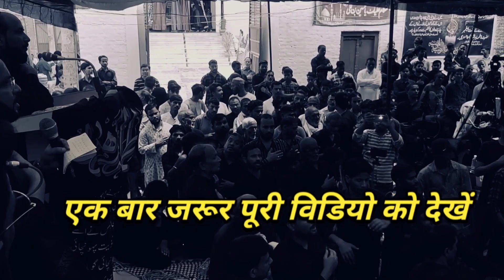Zainab Ki Tarah Lut Ke Watan Aaye Na Koyi Noha | Anjuman Sajjadiya Ghosi Mau | 25 Safar Mohammadabad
Programme Information :-

Title - noha zainab ne kaha roke nana ki lahad par zainab ki tarah lut ke watan aaye na koi
Related   - safar e asirane karbala 2023 mohammadabad gohna
Reciter - anjuman sajjadiya badagaon ghosi mau up india
Venue -  syed wada mohammadabad gohna mau
Date - 25 safar mohammadabad -12 september 2023
Video  -  Aliimam Ghosvi
Production

Lyrics Noha :-

زینب نے کہا رو کے یہ نانا کی لحد پر
زینب کی طرح لٹ کے وطن آئے نہ کوئی
جس طرح لٹا آئی ہوں جنگل میں بھرا گھر

اے نانا مدینے سے بہت دور تھی زینب
غربت میں بڑی بیکس و مجبور تھی زینب
بھائی کو کفن دے نہ سکی بیکس و مضطر
زینب۔۔۔۔۔

نو لاکھ سے بھائی کو بچا پائی نہ زینب
پانی بھی دم ذبح پلا پائی نہ زینب
میں دیکھتی تھی چلتا رہا حلق پہ خنجر
زینب۔۔۔۔۔

سوچا تھا کہ جب ہوگا وہ اٹھارہ برس کا
خود ہاتھوں سے اکبر کو بناؤں گی میں دولھا
وہ مر گیا میں زندہ رہی ہائے مقدر
زینب۔۔۔۔

اکبر سے جوانان وطن آئے ہیں ملنے
بڑھ کر کوئی بی بی ذرا لیلی کو سنبھالے
دیکھے گی جوانوں کو تو غش کھائے گی مادر
زینب.

نیزےسے ردا چھین کے کہتا تھا ستمگر
زینب ہیں کہاں اب ترے اٹھارہ برادر
یاد آیا بہت ہائے مجھے شیر دلاور
زینب۔۔۔۔

جلتے ہوئے خیمےمیں تھی بھائی کی نشانی
زندہ نہ تھا عباس بہن کس کو بلاتی
جلتے ہوئے خیمے  سے میں لے آئی بچاکر
زینب۔۔۔۔۔

ہے کھال جدا طوق کی تکلیف تھی اتنی
آتی ہیں نظر ہڈیاں عابد کے گلے کی
حداد بھی غش کھا گیا یہ دیکھ کے منظر
زینب۔۔۔

جلتی ہوئی زخموں میں جو پڑجاتی تھی زنجیر
مچھلی کی طرح لوٹتے تھے عابد دلگیر
برساتے تھے اس حال پہ بھی درے ستمگر
زینب۔۔۔۔۔

حسرت تھی جسے آئی نہ واپس وہ مدینہ
کس دل سے کہوں چھٹ گئی زنداں میں سکینہ
لے آئی ہوں دوبالیاں اک ننھی سی چادر
زینب۔۔۔۔

راہوں میں یہ کہتا تھا لعیں رحم نہ کھاؤ
اے لوگوں انھیں پتھروں سے گھیر کے مارو
تازہ ہیں نشاں سارے ابھی پشت کے اوپر
زینب۔۔۔۔۔

زینب تھی کھڑی کرسی پہ بیٹھے تھے شرابی
یہ زینب و کلثوم ہیں کہتا تھا منادی
اور لب چھڑی مارتا تھا شہ کے ستمگر
زینب۔۔۔۔۔

یثرب میں تھا اک حشر بپا آہ وفغاں سے
اے فیضی لحدہلتی تھی زینب کے بیاں سے
 جب کہتی تھی نانا کی لحد سے  یہ لپٹ کر
 زینب ۔۔۔۔

जैनब ने कहा रोके ये नाना की लाहद पर
जैनब की तरह लुट के वतन आए न कोई नोहा
anjuman sajjadiya badagaon ghosi mau noha
25 safar safare asirane karbala mohammadabad
new noha anjuman sajjadiya ghosi 2023
ghosi anjuman sajjadiya noha 2023
anjuman sajjadiya ghosi ka noha
juloos aza 25 safar mohammadabad 2023
25 safar juloos e aza mohammadabad
mohammadabad 25 safar juloos 2024
mohammadabad juloos e aza 25 safar
safare asirane karbala mohammadabad
 azadari baragaon ghosi mau
azadari ghosi mau up india
25 safar mohammadabad
mohammadabad 25 safar
bada gaon ghosi ka juloos
azadari mohammadabad
azadari bada gaon ghosi
azadari baragaon ghosi
ghosi new noha 2023
live ghosi azadari tv
azadari ghosi mau
ghosi azadari mau
shia azadari ghosi
azadari kopaganj
ghosi azadari live
live azadari ghosi
live ghosi azadari
live juloos today
ghosi ki azadari
aliimam ghosvi
ghosi ka noha
noha ghosi ka
azadari ghosi
ghosi azadari
india azadari
ghosi live
new noha
ghosi live
noha
india
ghosi

Went to chat? Hit me up on social media!